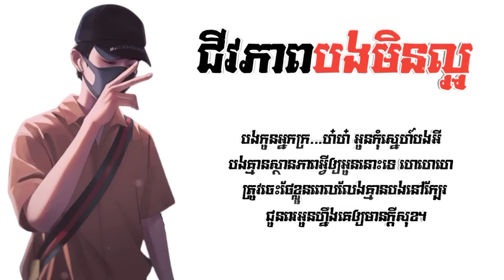ជីវភាពបងមិនល្អ - [ Videos Lyrics ]